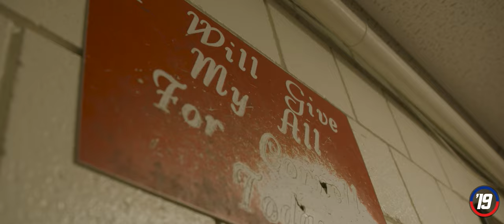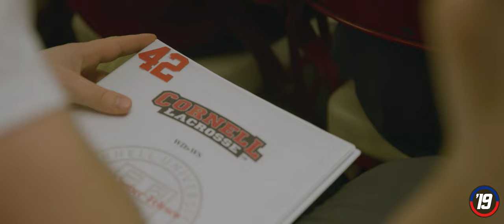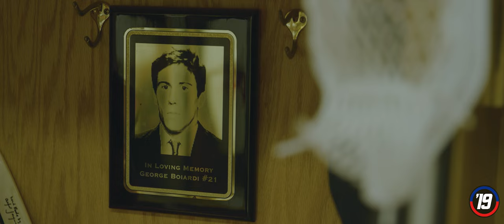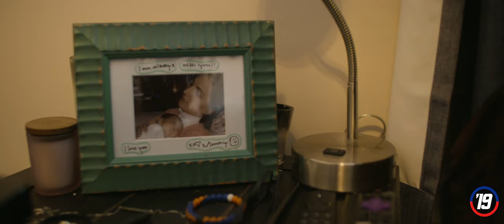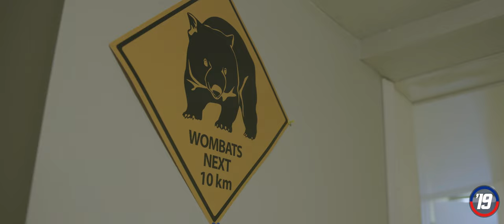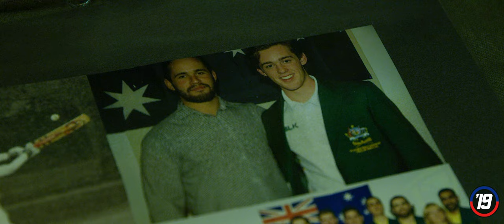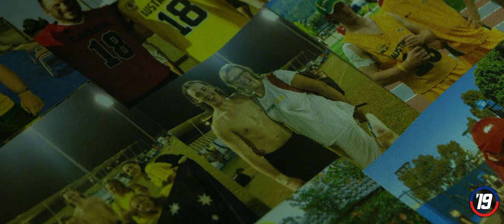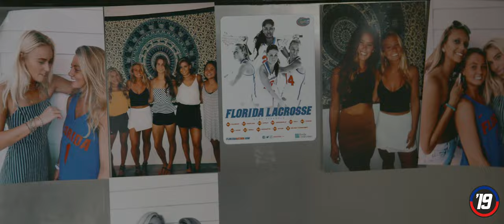The Season 2019 Chapter 1: Great Expectations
Back for 2019, The Season explores Florida's women's lacrosse team and Cornell's men's lacrosse team.